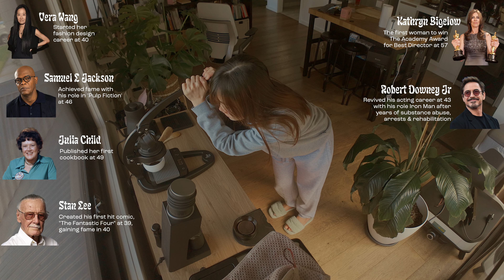ep. 3/35 | i am 34 and at the lowest point of my life (daily vlog)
Day 3/35
I'm taking you to one of my morning routine these days,
sharing some creator things, showing you how I made my coffee, as well as talking you through about where I'm at in life at the moment and what my plans are in the next 35 days.

I hope my videos bring you comfort and joy!

xo,
Laura